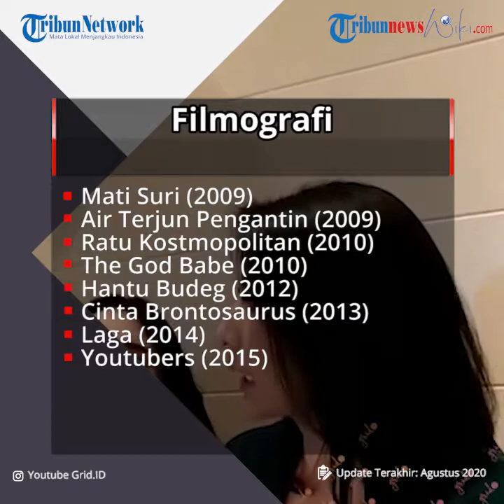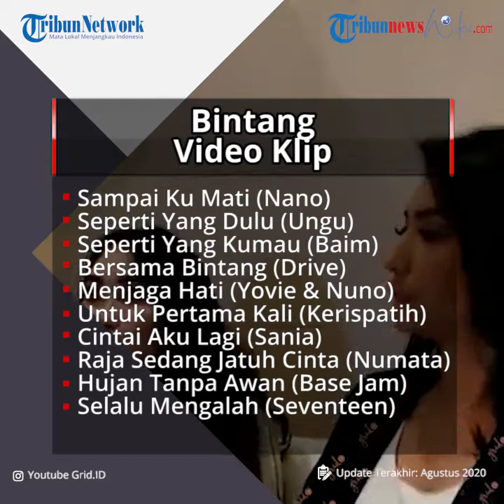Profil Tyas Mirasih - Aktris dan Model Indonesia yang Terkenal setelah Menjadi Model Video Klip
TRIBUN-VIDEO.COM - Sukses di dunia modelling, wanita asal Jakarta ini mengembangkan kariernya di dunia seni peran.

Debutnya di dunia akting dimulai dari sinetron berjudul Serpihan pada 2008 dengan memerankan karakter Rina.

Dari situlah dia kebanjiran tawaran main sinetron.

Pada 2009 Tyas berhasil membintangi dua film dan satu sinetron sekaligus.

Dua di antaranya adalah film horror Mari Suri dan Air Terjun Pengantin, serta sinetron Bayu Cinta Luna.

Tahun selanjutnya dia berperan dalam film The God Babe dan Ratu Kosmopolitan.

Di tahun-tahun berikutnya dia juga main judul film Mama Cke, Hantu Budeg, Cinta Brontosaurus, dan Laga.

Tak hanya film dan sinetron, wajah Tyas Mirasih juga sering wara-wiri di sejumlah jurul FTV.

Mulai dari Ajari Aku Cinta, Si Pencuri Hati, Anak Alay Detektif Cinta, dan masih banyak lagi.

Baca: Diminta Kerja Bareng Raffi Ahmad, Tyas Mirasih: Kami Ini Mantan yang Berfaedah

Filmografi

Film:

Mati Suri (2009)
Air Terjun Pengantin (2009)
Ratu Kostmopolitan (2010)
The God Babe (2010)
Hantu Budeg (2012)
Cinta Brontosaurus (2013)
Laga (2014)
Youtubers (2015)

FTV:

Ajari Aku Cinta
Satu Cinta Beda Rasa (2011)
Doa Adik Yang Teraniaya (2013)
Kupeluk Mayat Anakku (2013)
Dari Bunga Jadi Cinta (2013)
Rute Cinta No. 23
Hah! Mila Tekdung (2014)
Si Pencuri Hati
Sekuntum Rindu Putri Tajir sebagai Mala
Petani Sayur Panen Cinta
Eneng Dokter Hewan Gokil Abis
Dikejar Masa Lalu (2015)
Jodohku Supir Cantik (2015)
Dua Dunia Satu Cinta (2015)
Uang Membutakanku (2015)
Anak Alay Detektif Cinta (2015)
Lagi-Lagi Aku Menikahi Wanita Yang Salah (2015)
Kenapa Aku Selalu Disakiti ? (2015)
Aku Wanita Yang Penuh Trauma Masa Lalu (2015)
Tukang Layanganku Cantik Sekali (2016)
Tunangan Untuk Mantan (2016)
Aku Harus Membayar Dosa Masa Lalu (2016)
Pernikahanku Hanya Pencitraan (2017)
Pembantu Dan Sopir Yang Lupa Diri (2017)

Sinetron:

Teman Tapi Mesra
Sepatu Kaca
Cinta Itu Ngga Buta
Bayu Cinta Luna.

Iklan

Berikut iklan yang pernah dimodeli oleh Tyas Mirasih;

Sepatu Bata
Eskulin
Fres & Natural
Cussons Body Lotion.

Video Klip

Berikut video klip yang pernah dimodeli oleh Tyas Mirasih:

Sampai Ku Mati (Nano)
Seperti Yang Dulu (Ungu)
Seperti Yang Kumau (Baim)
Bersama Bintang (Drive)
Menjaga Hati (Yovie & Nuno)
Untuk Pertama Kali (Kerispatih)
Cintai Aku Lagi (Sania)
Raja Sedang Jatuh Cinta (Numata)
Hujan Tanpa Awan (Base Jam)
Selalu Mengalah (Seventeen)

(Tribunnewswiki.com/SO)

Artikel ini telah tayang di TribunnewsWiki dengan Judul Artikel: Tyas Mirasih